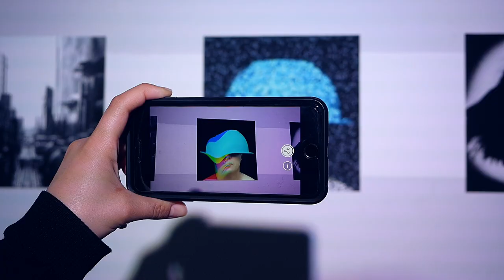Augmented Reality Exhibition REALITIES – Forward Festival Vienna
After traveling around the world, the REALITIES exhibition has returned to Vienna!

In early April, the artworks powered by the Artivive App were on show at the Gartenbaukino in Vienna as part of the Forward Festival.⚡️🔥

REALITIES
How do AR, VR and MR collide with our RR (Real Reality)? The group art exhibition REALITIES asked artists to reflect on our perception of reality; how the attributes, feelings, and knowledge taken from “this” reality to “another” transform, modify, or stay the same. What happens if we merge realities and they overlap?

REALITIES is a showcase for art in augmented reality (AR). The exhibition features 20 artworks of international artists and is powered by Artivive App, which is an easy to use tool for artists to create art in AR, with the simple goal of encouraging people to get out and experience art first hand in a new and interactive way.

The exhibition was part of the VIENNA DESIGN WEEK 2018 and since then was showcased in China, Lithuania and South Korea.

Curated by: Improper Walls, Oxymoron Gallery & Artivive

ARTISTS:
Andrea Zapanta Scharf (US/AT)
Asta Cink (AT)
Bogi Nagy (HU)
Denise Poote (UK )
Desmond Leung (HK)
Erli Grünzweil (AT)
Jana Kolbert (AT)
Karine Blanche Emmanuelle Séror (FR)
Kasha Potrohosh (SK)
Kyle Szostek (US)
Lilya Corneli (DE)
Mladen Stropnik (SI)
Ms Litto (AT)
Natalia Biegaj (PL)
Nathaniel Osollo (US)
Pedram Mohammadi (IR)
Roland Wegerer (AT)
Station Rose (AT)
Tauhauz (ES)
Ulrich Frey (AT)